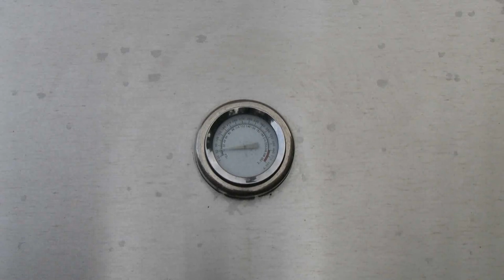Canon HF20 Test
Out of the box Canon Vixia HF20   Cloudy, late evening.  All auto settings. Quick workflow test.   Shot to removable card at AVCHD MXP, P30.  Edited with Adobe Premiere Elements 7 (which converts back to interlaced to edit).  Then covert to Flash and out to YouTube.  The zoom in shot one is not jerky in camera or on playback on HDMI...so it's number crunching and frame pulldowns in the codecs involved.